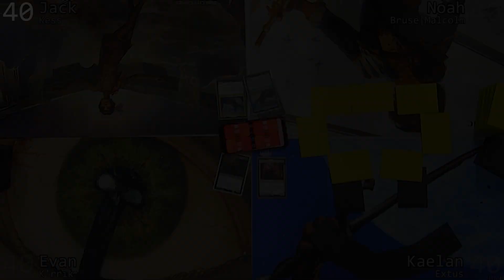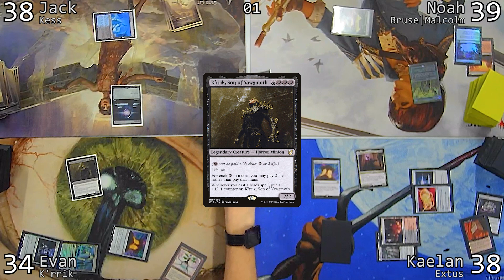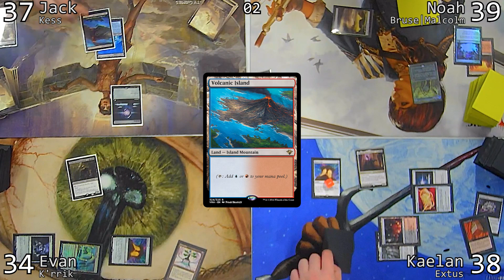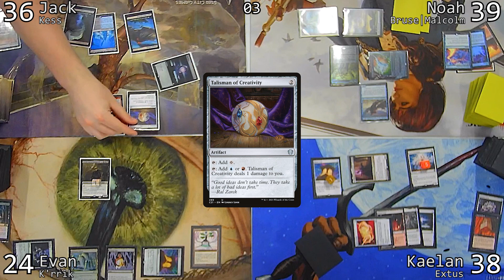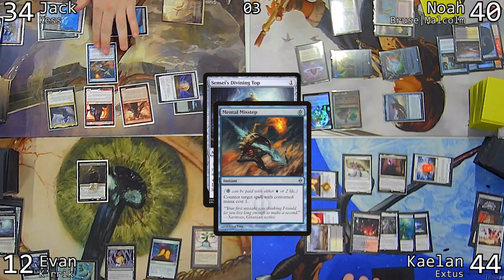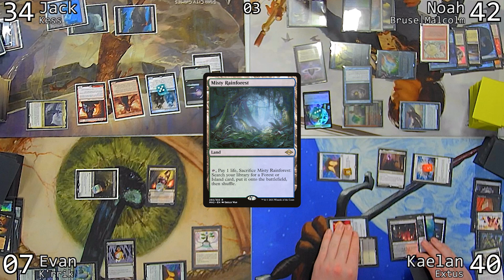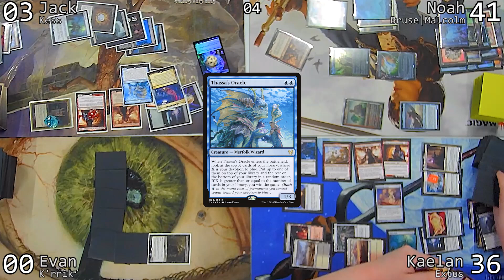Revenge! | CEDH | Kess vs Bruse/Malcolm vs Extus vs K'rrik